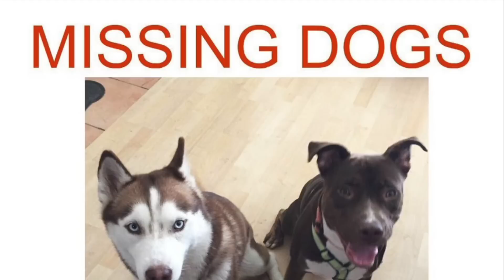MEET ZOEY THE LAB PIT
March 2017 // I actually created this short video for a project submission opportunity for Zoey but figured it was a great little intro clip of Zoey that I can share with any new little flowers that join the family so until I create a better channel trailer this will be it.

➝ EBATES CASH BACK - Get a $10 welcome bonus after your first $25 purchase

Thank you for checking out my channel! My name is Jackie Perdue and this is my JaaackJackVlogs channel. I’m a makeup artist against animal testing and I'm obsessed with all things makeup, hair, skincare & fashion. This is my daily vlog channel where I vlog my daily life and daily adventures. You can expect to see lots of random follow me around type of vlogs, occasionally some plan with me videos and unboxings. My goal here is to put a smile on your face and inspire you to live your happiest life because every flower must grow through dirt. 🌻✨